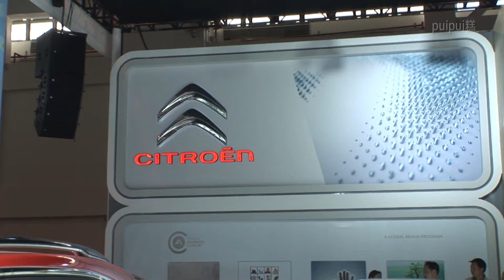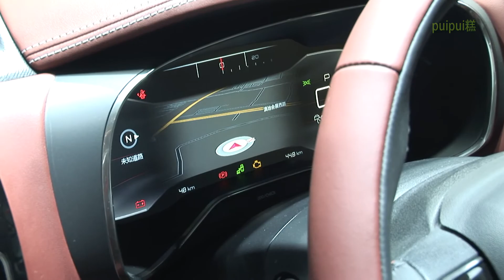东风雪铁龙 天逸 ー シトロエンC5 AIRCROSS 2017年9月中国デビュー